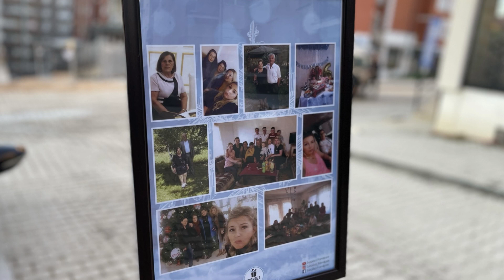Surpriza nga Vajzat për Nënën...!!! Emocionuese